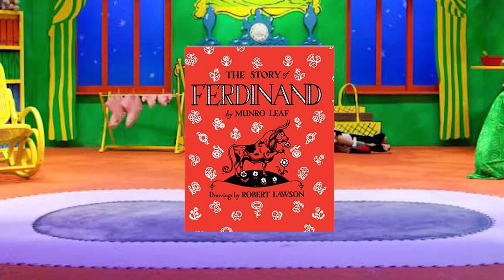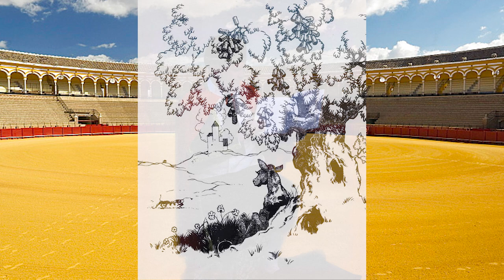Ferdinand the Bull by Munro Leaf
The Story of Ferdinand is the best known work written by American author Munro Leaf and illustrated by Robert Lawson. The children's book tells the story of a bull who would rather smell flowers than fight in bullfights.